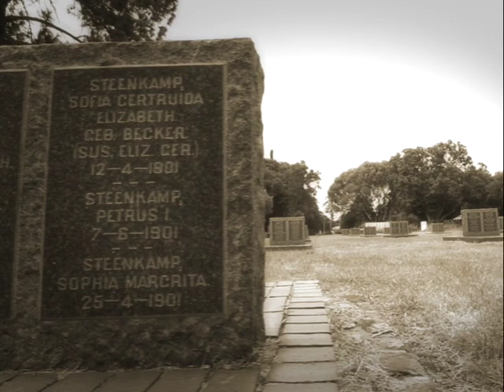The Irish Boer Woman: A Tale of Courage Amidst Conflict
The Irish Boer Woman' by Neville Herrington, we are transported to a world where ordinary people found themselves in the tumultuous midst of the Anglo-Boer War. This gripping narrative allows us to share in their extraordinary experiences — the deep foreboding, the flickering hope, the overwhelming despair, the palpable fear, the simmering resentment, and the enduring hatred. It also lays bare the profound loss and unrelenting suffering that many endured during this harrowing period in history.

Within these pages, we encounter instances of brutal cruelty juxtaposed with acts of remarkable tenderness and support, even in the darkest of times. The bitterness of defeat permeates the narrative, reminding us of the early Afrikaners' unwavering quest for self-determination in their fierce struggle against British imperialism.

'The Irish Boer Woman' is a poignant account that bears witness to the resilience of the human spirit and the enduring human capacity for both cruelty and compassion. It captures the essence of a tumultuous era in which courage, sacrifice, and determination were tested to their limits.